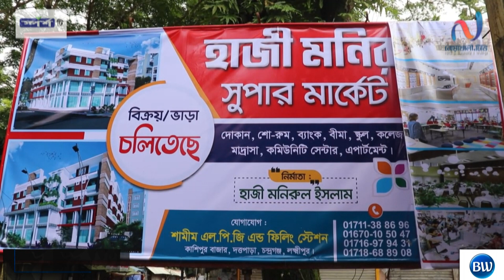গ্রামকে শহর করার প্রচেষ্টায় লক্ষ্মীপুরের এক শিল্পপতি | নোয়াখালী টিভি